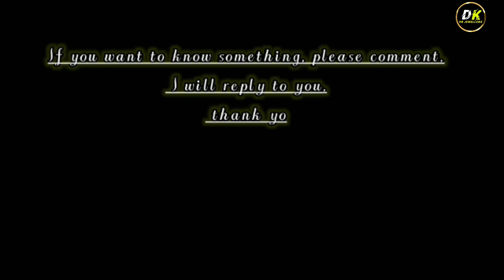सोने की जोधा नथ डिज़ाइन / gold jodha nath design women 2023 😯👌 lightweight fancy jodha nath design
gold nathini design
gold nath design
sone ki jodha nath design
jodha akbar nath design
2023 new jodha nath design